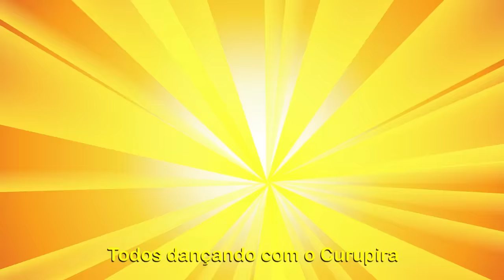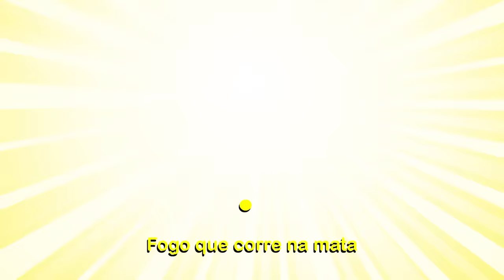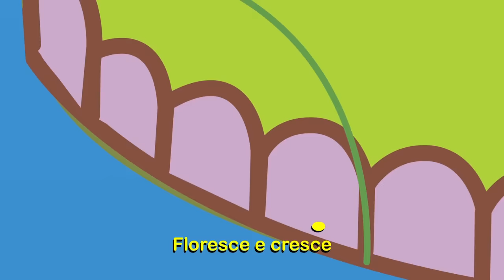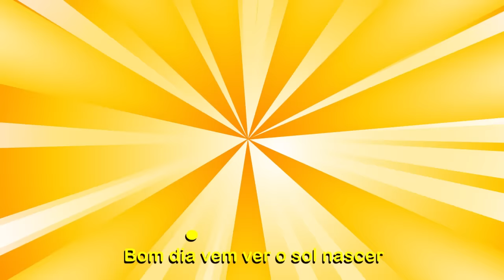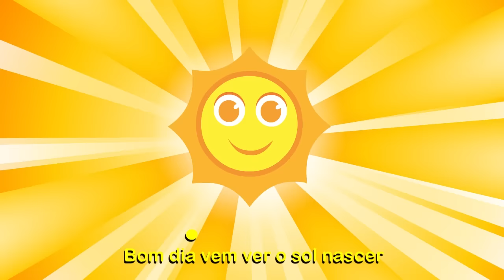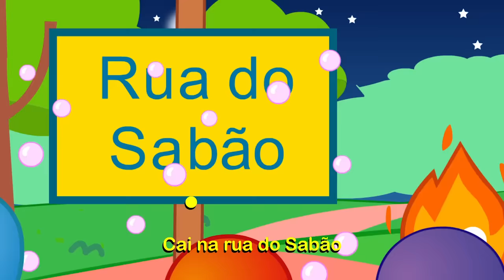Coletânea da Turma do Folclore (20 Músicas): +52 Minutos - Lendas do Brasil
Venha para a Turma do Folclore!
Faça parte desta turma se divertindo com as músicas das principais lendas do folclore brasileiro!

Coletânea Músicas da Turma do Folclore, com os vídeos:

20 EPISÓDIOS:
- Música do Saci Pererê
- Música do Curupira
- Música da Sereia Iara
- Música da Caipora
- Música da Mula sem cabeça
- Música do Boto-cor-de-rosa
- Música do Boitatá
- Música do Lobisomem
- Música da Cuca
- Música do Boi Bumbá
- Música da Vitória Régia
- Música do Negrinho do Pastoreio
- Música Bom dia
- Música de Comer
- Música do Banho
- Música Boa noite
- Cantiga Pintinho Amarelinho
- Cantiga Ciranda Cirandinha
- Cantiga Borboletinha
- Cantiga Cai Cai Balão